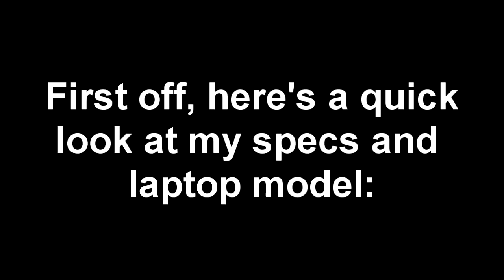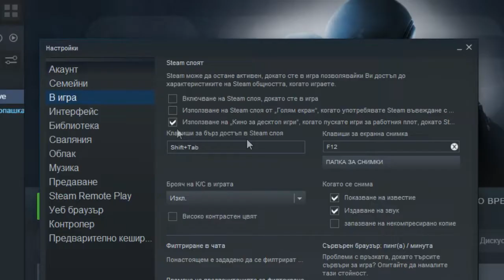(OLD VIDEO) CS:GO on LOW-END LAPTOP || Intel Celeron N2840, Intel HD Graphics (Bay Trail), 4 GB RAM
Dear Valve, WHY did you have to completely destroy CS:GO's optimizations?!?!?!?!?! Just 5-7 years ago (as of the making of this video), you could run this with these specs with absolutely no problems at 30 FPS using the same settings that I used in this video, but nowadays, you're not going to get anywhere near a playable experience no matter what methods you use! So if you want to play CS:GO on the Intel Celeron N2840 and Intel HD Graphics (Bay Trail) in 2022, then, well, you can use GeForce Now, but if your internet connection isn't the greatest, then you better stick to CS 1.6 or CS: Source, unless you don't mind being able to play only against bots, then you can download an old version from before the game became free-to-play. Just sad...

This viceo was made on CS:GO's 10th birthday!

My N2840 laptop: Lenovo IdeaPad 100-15IBY 80MJ:
4 GB Single-Channel DDR3 1333 MHz RAM;
500 GB 5400 RPM Seagate SATA HDD (boot drive). The game is stored on an external HDD;